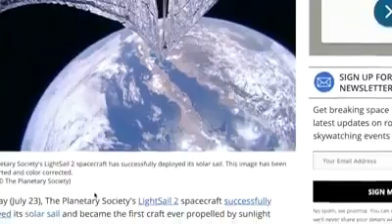The sizes of the continents in the official photos.